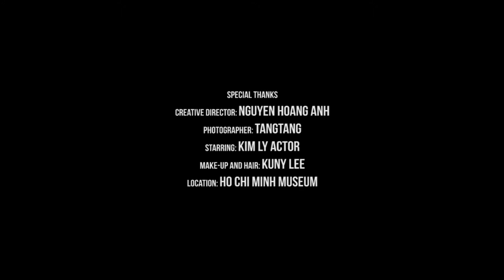Thời Trang và Nhân Vật HTV7 - BEHIND THE SHOOT - KIM LY for AVIATION MAGAZINE